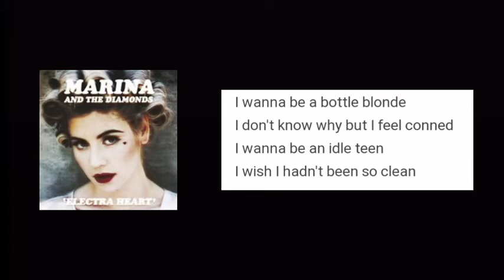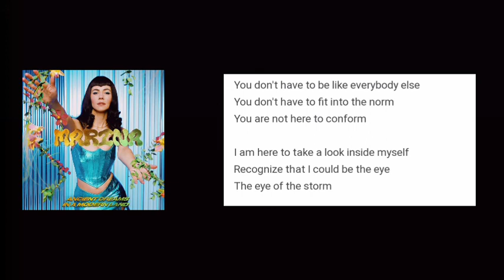MARINA | which lyrics represent the albums?